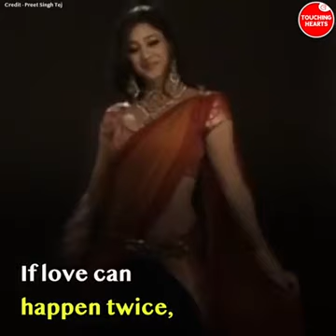Love Story Of Shweta Tiwari And Abhinav Kohli | श्वेता तिवारी एंड अभिनव कोहली लव स्टोरी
Love Story Of Shweta Tiwari And Abhinav Kohli

Shweta blindly settled down with the love of her life at the age of 19,
But her marital status doomed in a year with an ill-fate.
If love can happen twice,
Then Shweta probably became second time lucky.
Their love story proved that love can win against all odds,
It was surrounded by an ugly drama that no one could wish for.
Shweta was the TV queen and was undoubtedly on top,
While Abhinav was just her co-actor in one of the TV series called "Jaane Kya Baat Hui".
Nobody could ever imagine that a short role of a co-actor,
Could ever take them down to an aisle.
As Shweta was already on the verge of breaking down,
Abhinav became her angel who saved her from the mess.
Through a friendship which turned into a beautiful relationship,
They had to face few hurdles during the time of her divorce.
Whether it was getting custody of her daughter,
Or him getting physically abused from her previous husband.
They together faced all the odds.
And became each other's support system even during their lowest point,
That's when Shweta knew that she had met her soulmate.
But the biggest fear she had was her daughter from her previous marriage,
Who not only accepted the reality but proved to be the best daughter.
They both being one's strength broke all the norms,
And inspired many that love can happen many a times,
But the one who will be with you at your lowest is the one will be your true soulmate.

Blissful Love Story Of Shweta Tiwari And Abhinav Kohli.